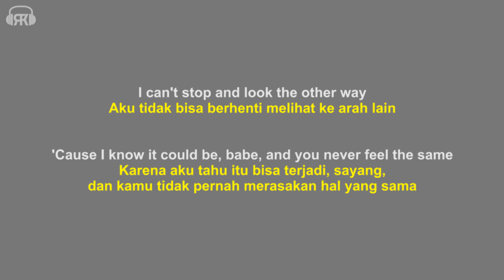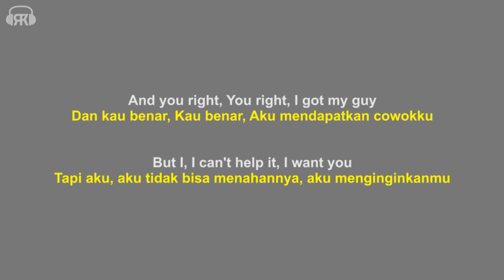You Right - Doja Cat, The Weeknd Cover (Lirik dan Terjemahan Bahasa Indonesia)